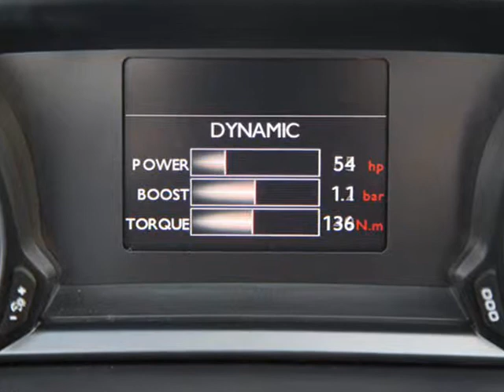All New 2015 Peugeot 308 GT Blue Interior Design & Exterior Details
Peugeot has revealed a sportier modifications for the C-segment hatchback and estate, the 308 GT and 308 SW GT at the 2014 Paris Motor Show. Both of these models receive some minor tweaks and has already gone on sale in Europe last October.

On the exterior, the front fascia features LED headlights and turning lights while at the back it is equipped with lacquered black diffuser and twin exhaust pipes. The company's lion badge has been moved to the front grille instead of the front bonnet from the standard 308.

The 308 GT will be available in two engines. The 1.6-liter THP 4-cylinder turbocharged petrol engine is capable of producing 205 hp (150 kW) and 285 Nm of torque, available between 1,750 and 4,500 rpm. It is paired with a six-speed manual gearbox. The other engine choice is the 2.0-liter BlueHDi mill with 181 hp (133 kW) and 400 Nm of torque at 2,000 rpm. This engine is mated to a six-speed automatic transmission. Performance figures for both models will be revealed during the car's world premiere at the 2014 Paris Motor Show.

In terms of performance upgrades, the 308 GT features a retuned suspension, while the acceleration pedal is more responsive thanks to the added Driver Sport Pack which is mandatory for the 308 GT.